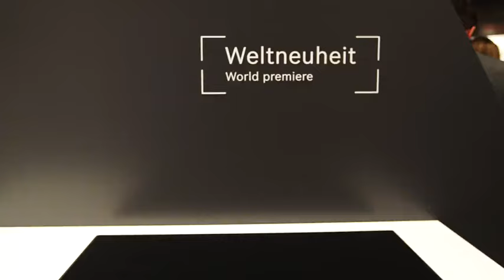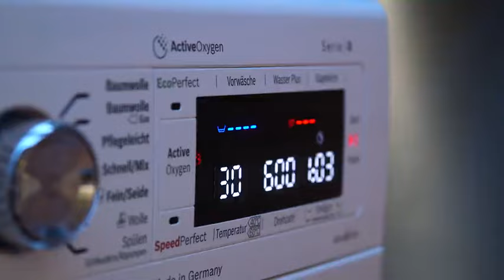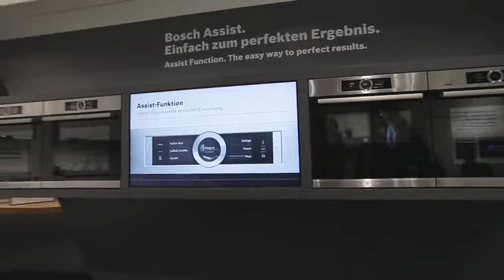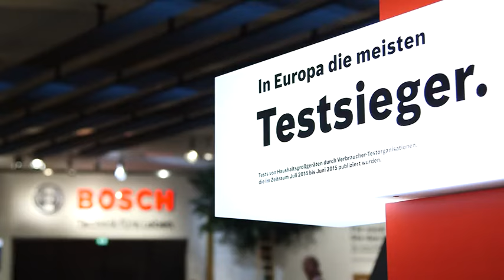Bosch Hausgeräte auf der IFA 2015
Die BSH Hausgeräte GmbH präsentiert auf der IFA 2015 neue Hausgeräte der Marke Bosch. Ob Induktionskochfelder mit PerfectCook- und PerfectFry-Sensoren, NoFrost-Kühlschränke mit dem neuem Frischesystem VitaFresh Pro oder der besonders leise Mixer SilentMixx: Die Produktneuheiten von Bosch bestechen durch innovative Ideen und durchdachte Technik – gemäß dem Motto: „der einfache Weg zum perfekten Ergebnis“.